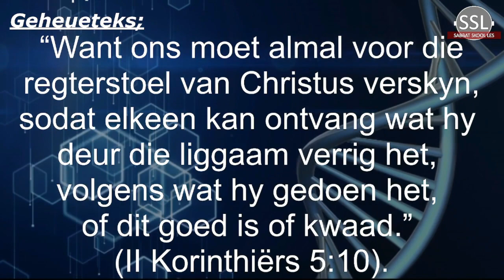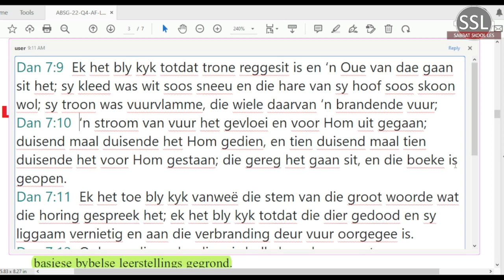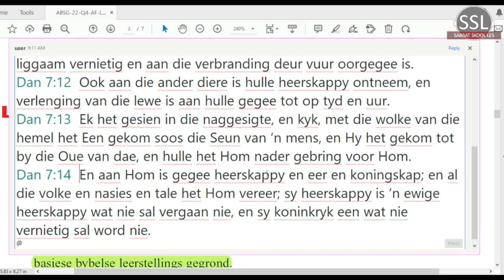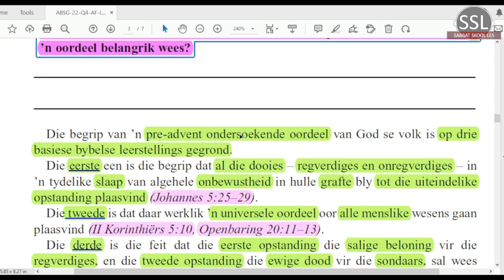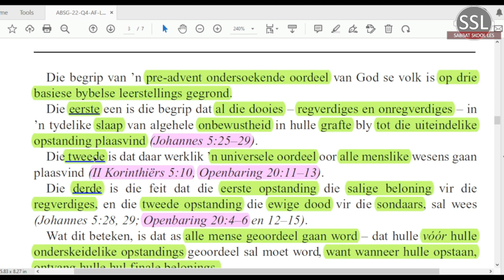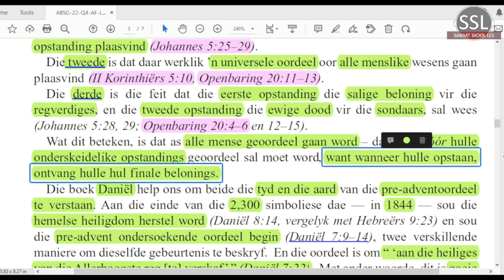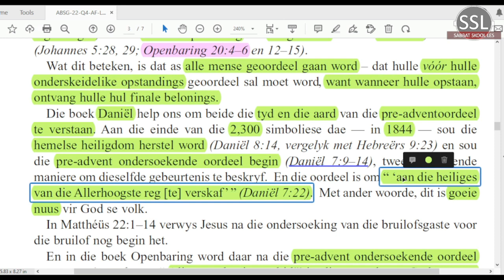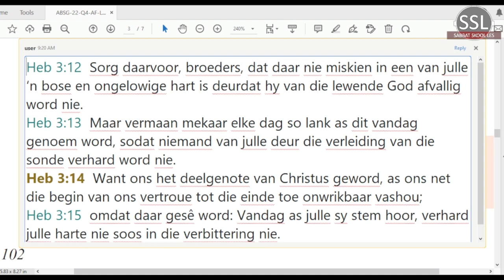Maandag 19 Des - Die pre-adventoordeel